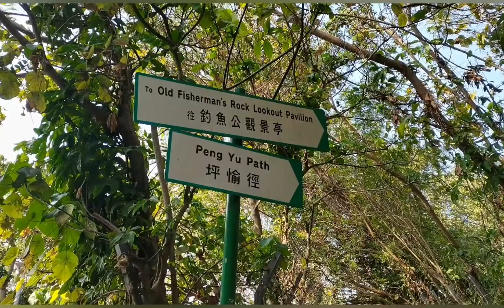famous hiking place in hong kong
samahan nyi po ako sa aking pag lalak bay. at pag pasin xa han nyo nadin po kong hindi pa ako maro nong mag idit. cp lang po gamit ko na luma na at mahina data kaya pa unawa nalang po. maraming salamat po sa mga walang sawang sumo suporta. ingat po taung lahat.